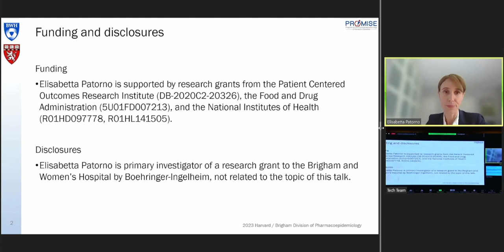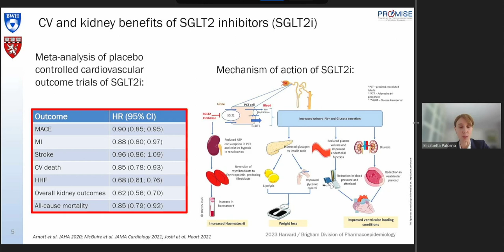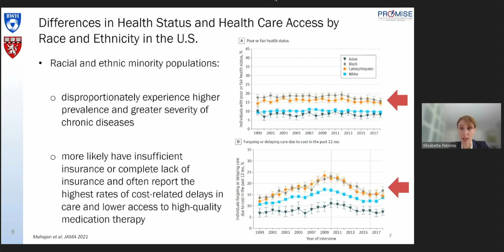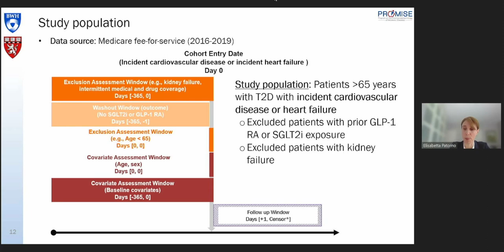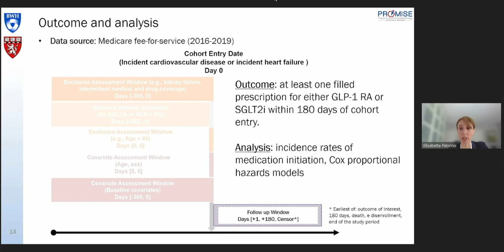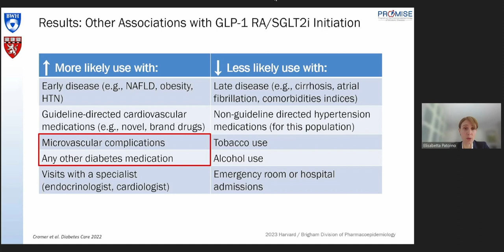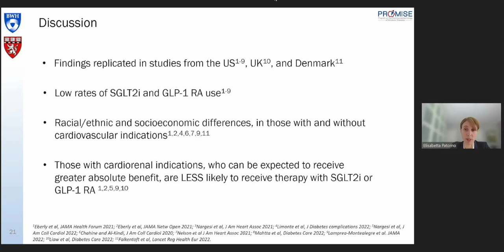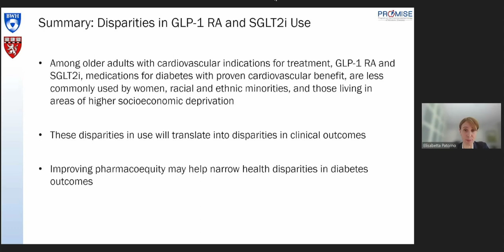Dr. Patorno Elisabetta | Diabetes India 2023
Topic: Disparities in Use of Cardiopreotective Medications for Type 2 Diabetes